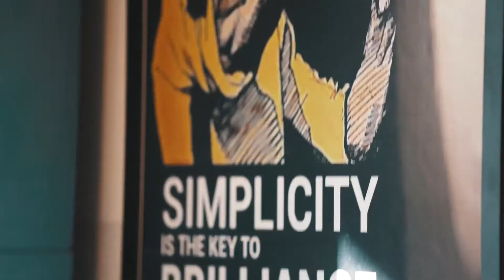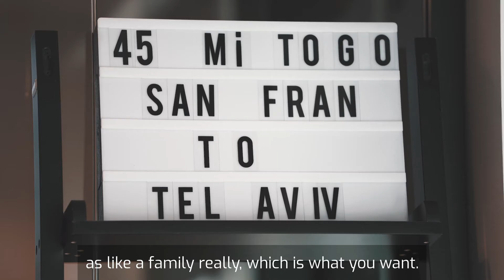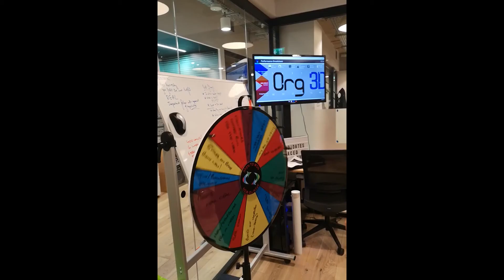Org 3D - Building Teams in Fast Growth Tech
Org 3D recruit for Fast Growth Tech companies, anywhere in the world.